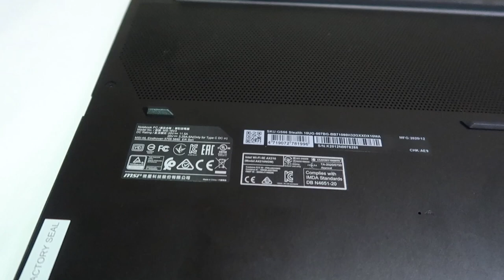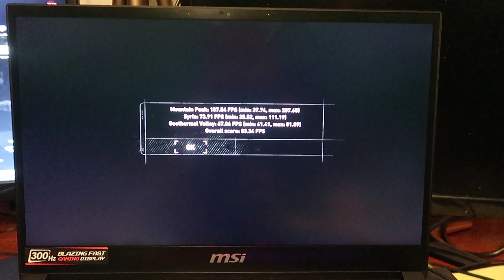300 Кадъра в Секуна? ЛАПТОП?! 😍